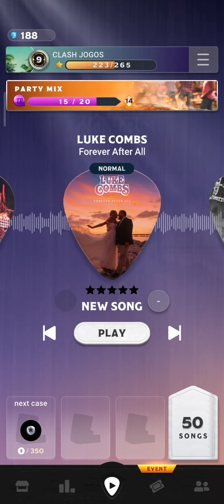COUNTRY STAR #149 GANHEI A MÚSICA "LUKE COMBS FOREVER AFTER ALL"!!